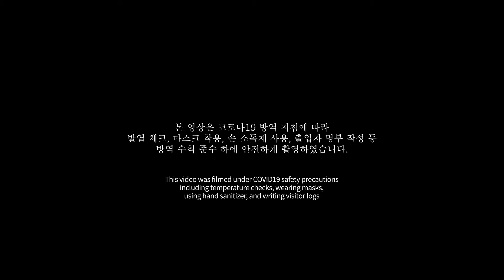Hometown Cha-Cha-Cha Memories, Sang-yi Remembers Seong-hyun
How does Hometown Cha-Cha-Cha’s star PD Ji Seong-hyun, played by actor Lee Sang-yi, remember Pohang from the series?

Listen and enjoy with Lee Sang-yi as we introduce filming locations and behind-the-scenes stories of Hometown Cha-Cha-Cha!

Take a sneak peek with the making-of the Hometown Cha-Cha-Cha VR clip!